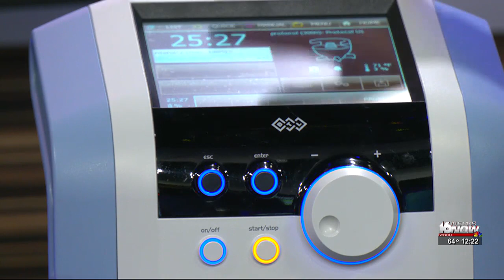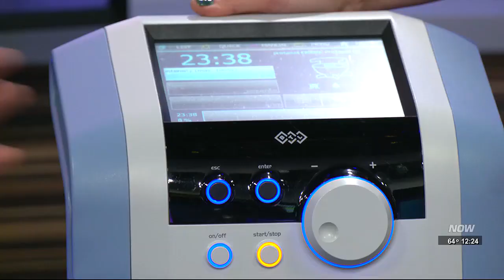Candescent Health and Wellness helping to correct incontinence with EMSELLA chair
Claire Walker joined Lauren Moss and Joshua Short on 16 News Now at Noon to talk more about this machine’s benefits.